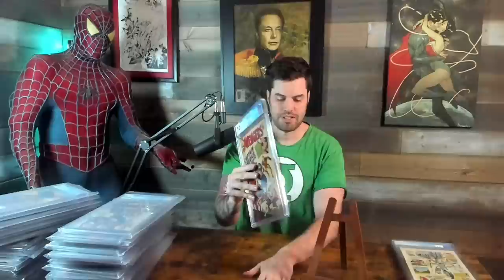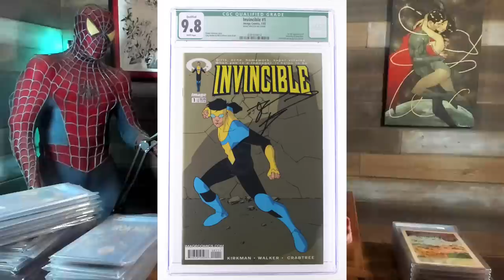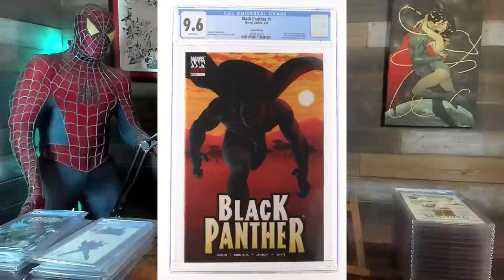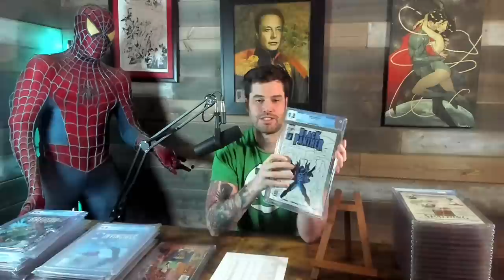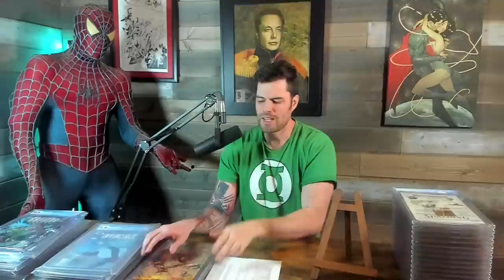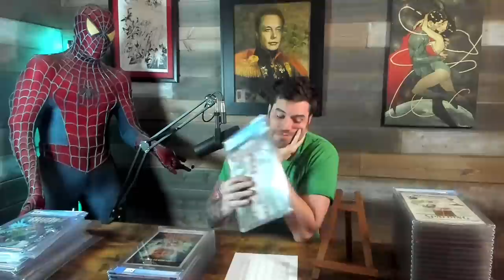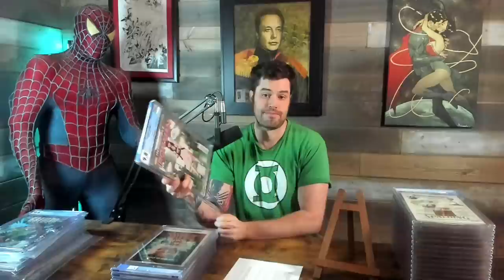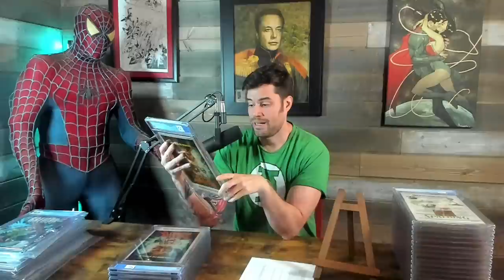I Can't Believe I Was This Stupid